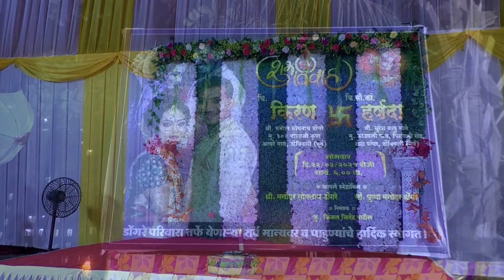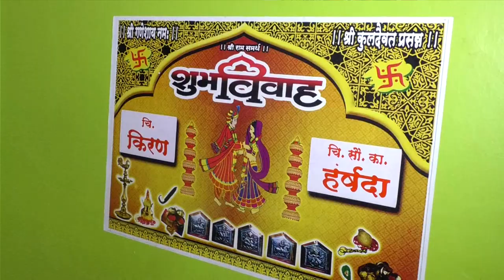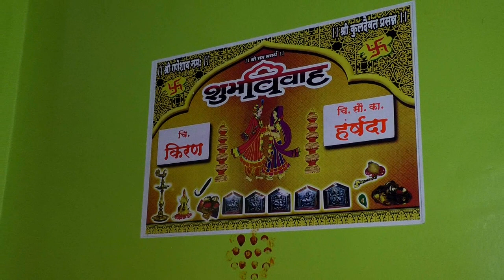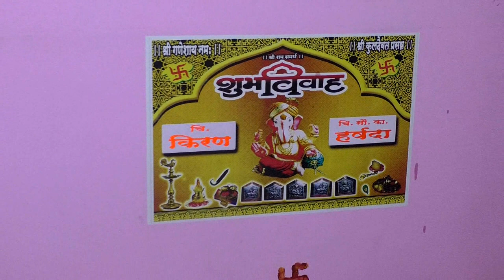kiran dongare haladi